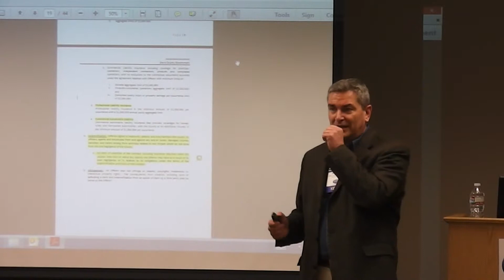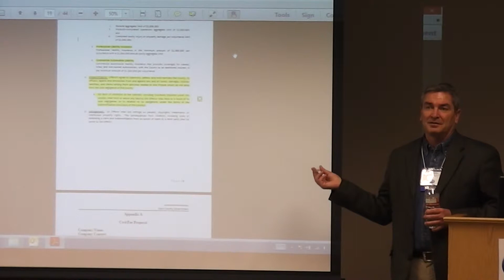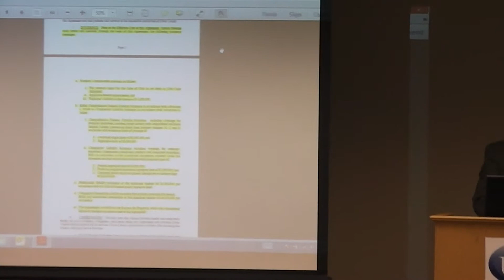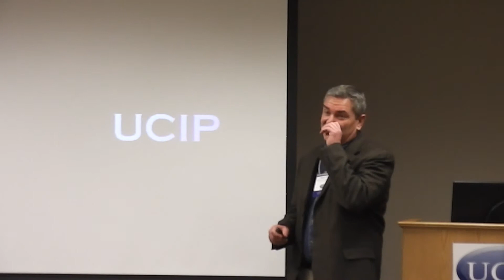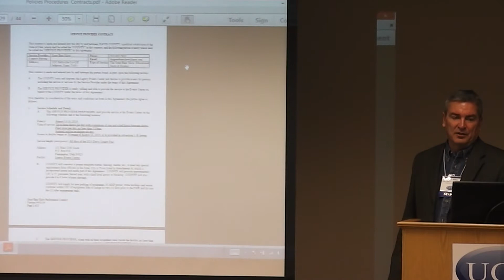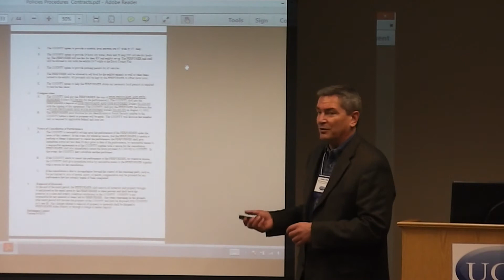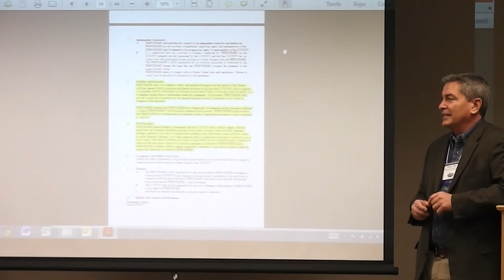Policies Procedures & Contracts 2 Part 2